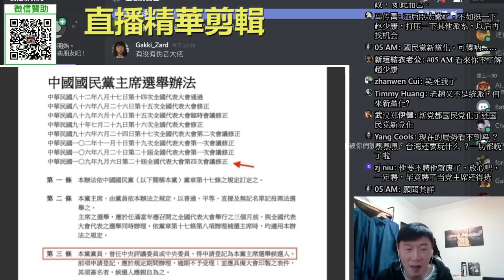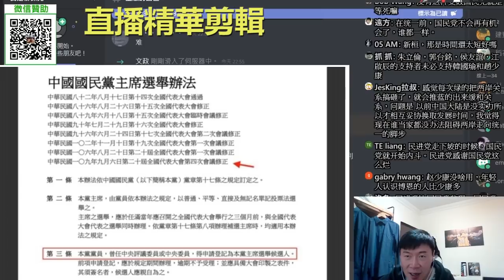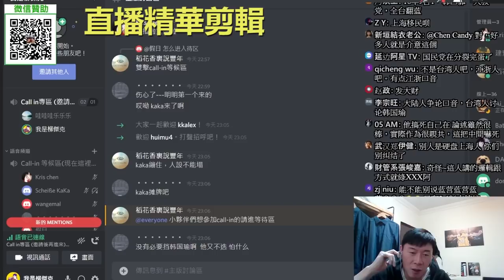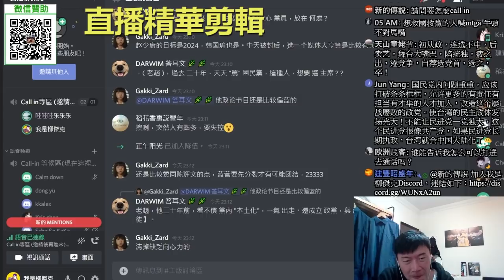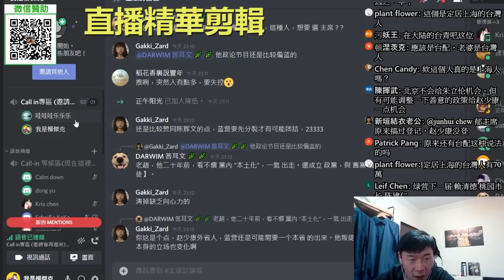趙少康回歸！老驥伏櫪，志在千里。國民黨內暗潮洶湧，趙少康能重振國民黨嗎？直播精華版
我的直播時間為每星期三、六、晚上九點，節目中會用Discord開放Call-in跟網友討論，直播時會給Discord連結，歡迎參加，並訂閱我的頻道開啟小鈴鐺，你可以即時收到直播連結，謝謝大家。